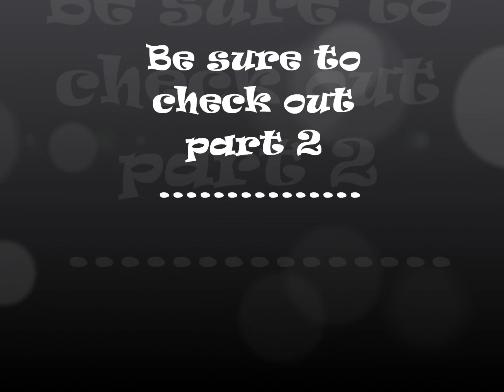Jordyn's Video Part 1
First 2 years